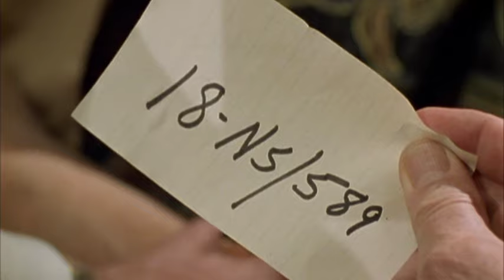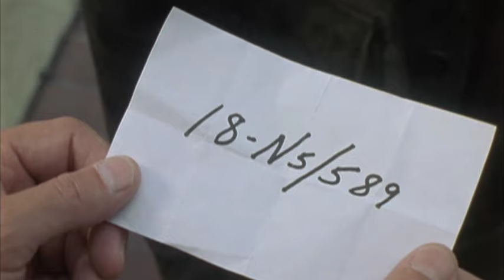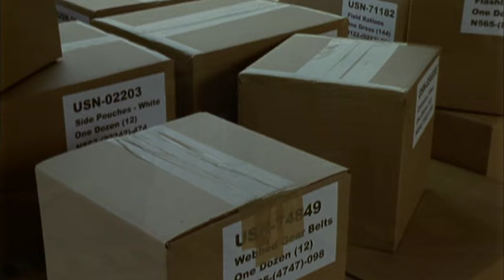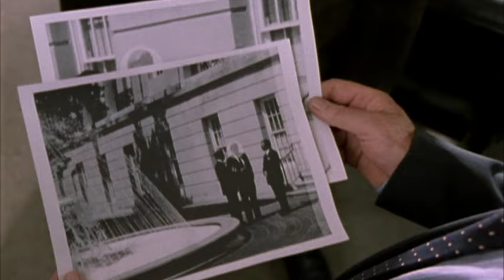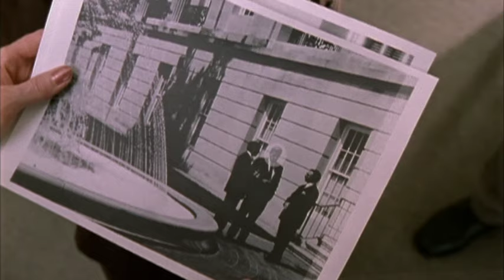THE NEW PROFESSIONALS Full Series | Episode 13 - Glory days | The Midnight Screening II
CI5, the British force formed by George Cowley to combat "anarchy, acts of terrorism and crimes against the public," has grown into an international force with agents from around the world.

Episode 13:The Russian mafia plan to reactivate a decommissioned battleship and use it to assassinate the US President.

Starring - Edward Woodward, Kal Weber, Colin Wells
Directed by - John Davies

Take your seats Ladies and Gentlemen for The Midnight Screening II The best free film YouTube channel for fans of Sci-Fi movies, Romance movies, action movies, thriller movies, adventure movies and every movie genre in-between. All full English movies and 100% free to watch!

Enjoy (and feel free to munch your popcorn as loud as you like)